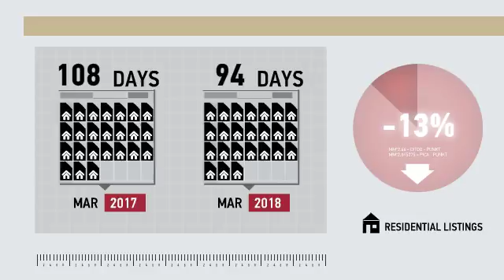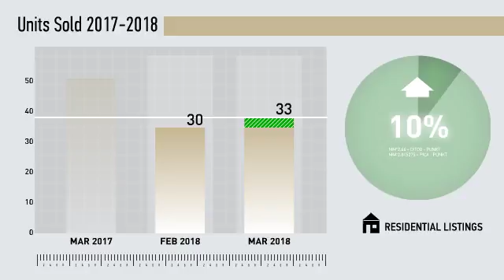Norwalk Single Family,CT, Real Estate Market Update from Higgins Group,April, 2018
Higgins Group Video Update recapping market activity within Norwalk Single Family, CT, during the month of April, 2018